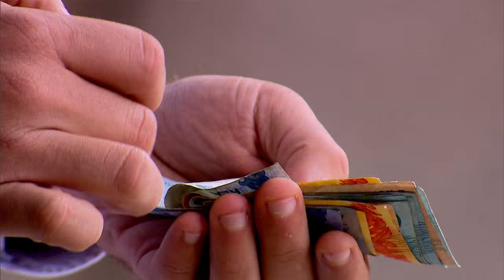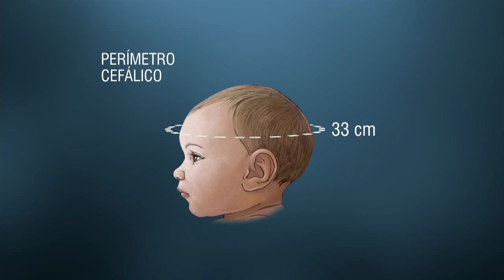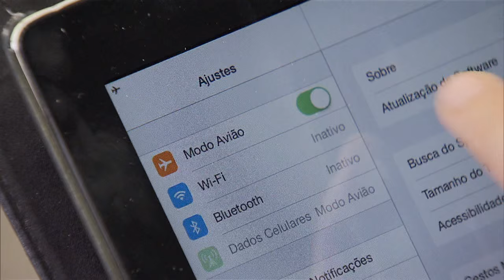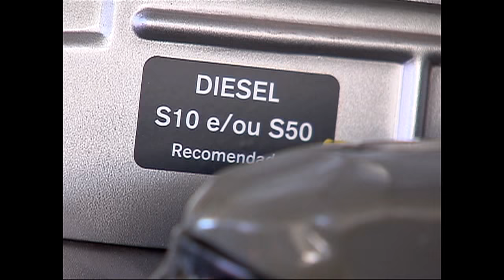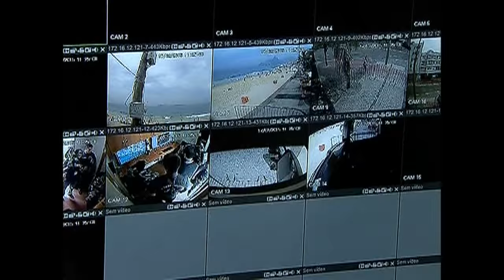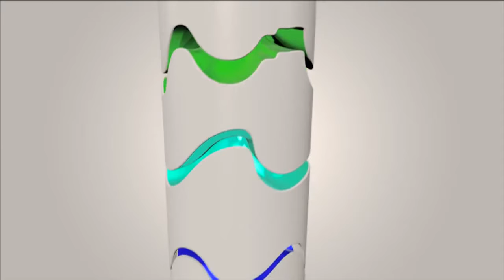Jornal NBR Notícias na Íntegra - 23 de novembro